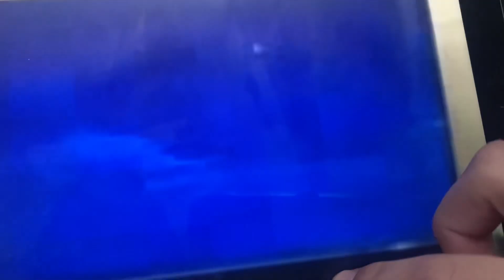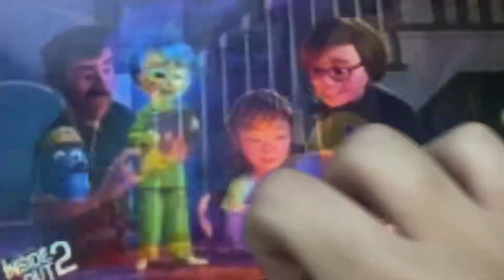Toy Story 3 9Go! Intro